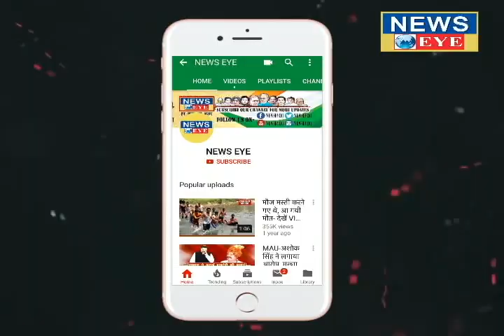राजा भैया ने पहली बार बताया, क्यों बनाई जनसत्ता पार्टी! NEWS EYE INDIA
राजा भैया ने कैमरे पर पहली बार पार्टी की बात को स्वीकार किया है...और बताया है की क्यों उन्होंने पार्टी बनाई है...